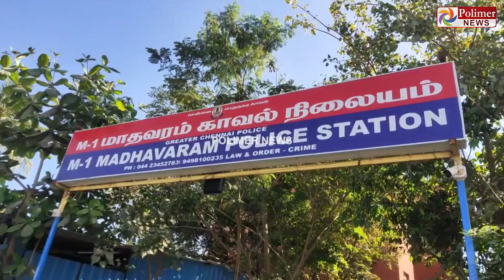சாலையில் தனியாக சென்ற ஆந்திர மாநில சிறுமியை பத்திரமாக மீட்ட ஆட்டோ ஓட்டுனர்..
சாலையில் தனியாக சென்ற ஆந்திர மாநில சிறுமி சிறுமியை பத்திரமாக மீட்ட ஆட்டோ ஓட்டுனர்..